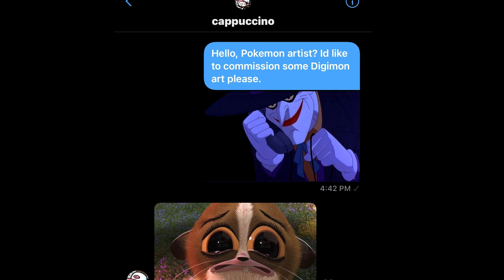Hello, Pokemon Artist? I'd Like to commission Some Digimon art please.